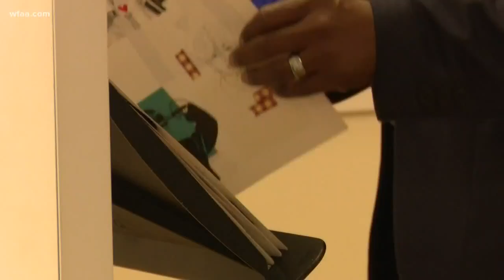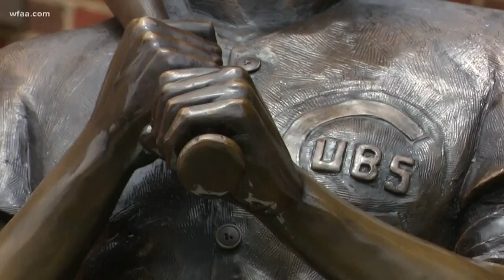Dallas school unveils Ernie Banks statue